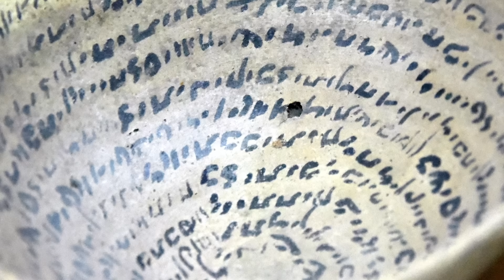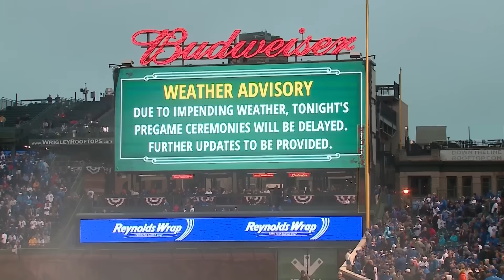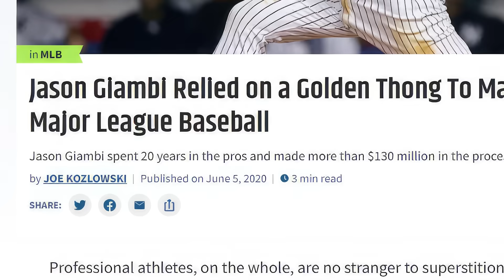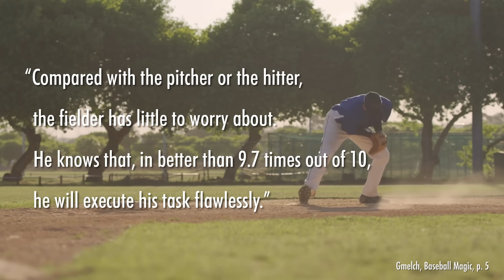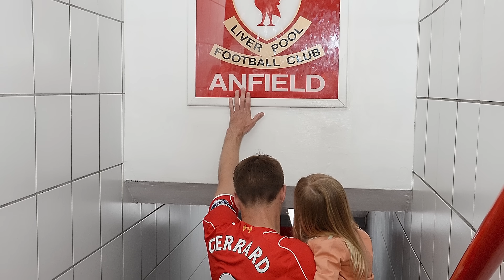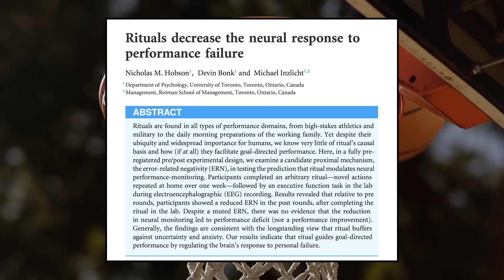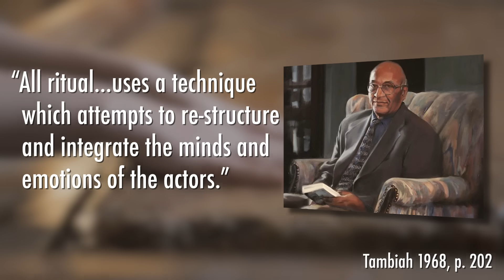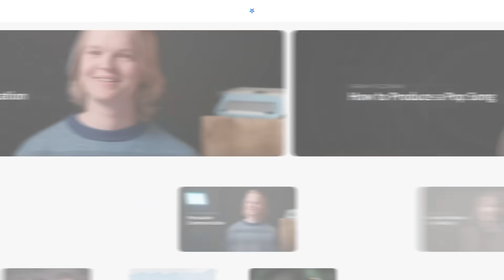Why Baseball Players Are So Superstitious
Baseball players do a lot of rituals...and anthropologists of religion have noticed. Some call it superstition, but are there other reasons why athletes might ritualize so many of their behaviors?

Sign-up for my classes list to be notified of online classes

Thumbnail art by @hotcyder

Bibliography:
George Gmelch, "Baseball Magic," Society 8(8) June 1971
Michael Jackson, "Existential Anthropology," 2005.
Xygalatas, "Ritual: How Seemingly Senseless Acts Make Life Worth Living," 2022.
Stanley Tambiah, "The Magical Power of Words," Man, New Series, Vol. 3, No 2 (Jun., 1968), 175-208
Stanley Tambiah, "Form and Meaning of Magical Acts: A Point of View,"

00:00
2:08 Malinowski's uncertainty theory of magic
4:13 Pre-Performance Routines
8:06 Empirical Studies of Sports Magic
11:35 Is it Superstition?

Select images courtesy of Getty